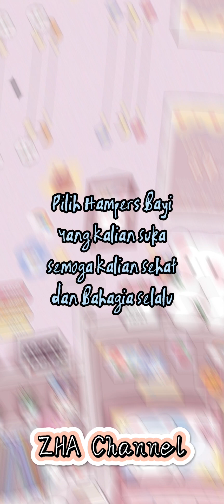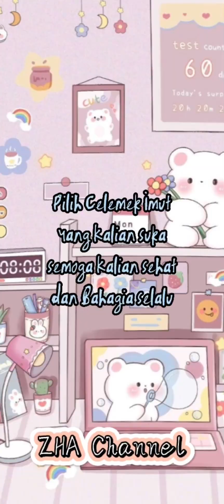Gabungan Short Hari Minggu